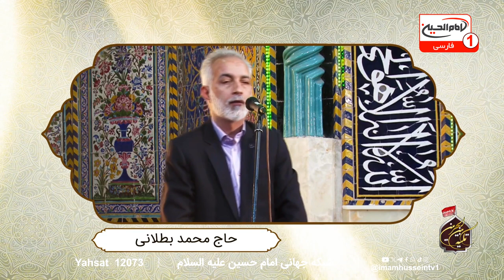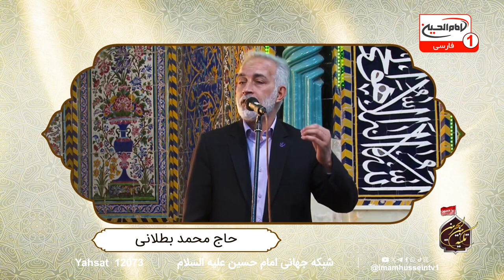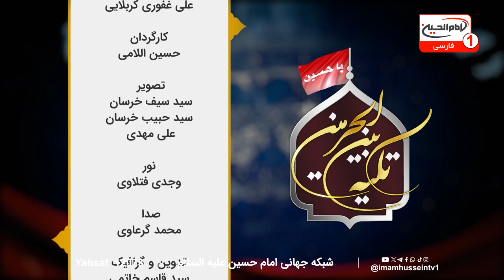هرچیزی که مقابل ولی الله باشد، بُت است | تکیه_بین_الحرمین (1438)| علی غفوری کربلایی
استودیو برج شبکه امام حسین علیه السلام | شهر مقدس کربلا | 6 ذی قعده 1445
کانال تلگرام برنامه: